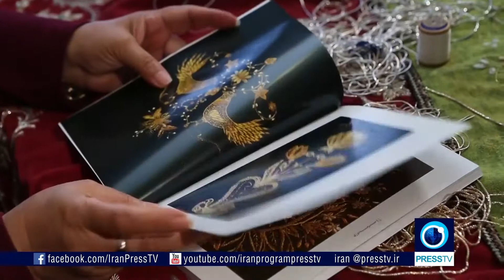sermeh doozi, Iranian arts